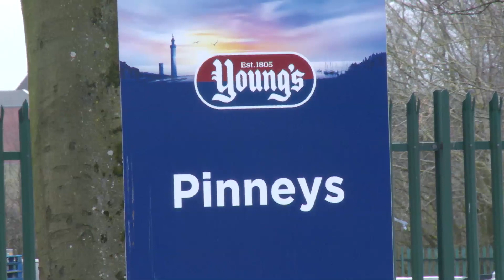Mass meeting in Annan over major factory closure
A public meeting was held in Annan as workers and community leaders gather over the planned closure of the Pinneys fish plant.
450 jobs are at risk, posing a huge threat to the local economy.